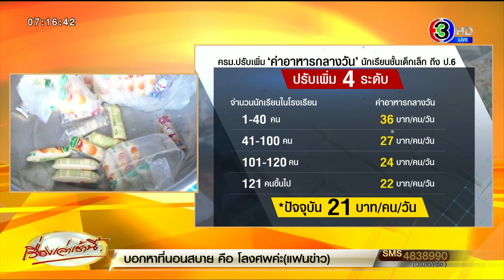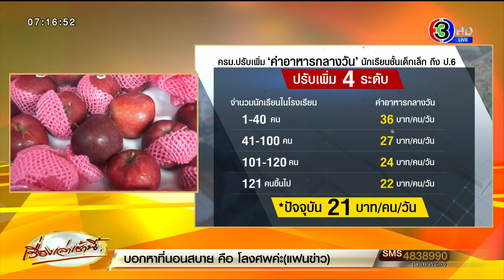ผอ.โรงเรียนโอด ค่าอาหารกลางวัน รร.ใหญ่-รร.เล็ก ต่างกันเกินไป เด็กๆ ก็มีกระเพาะเท่ากัน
สืบเนื่องจาก นางสาวตรีนุช เทียนทอง รมว.ศธ. เปิดเผยถึงผลการประชุมคณะรัฐมนตรีว่า ที่ประชุมได้พิจารณาอนุมัติปรับเพิ่มอัตราค่าอาหารกลางวันนักเรียน ตั้งแต่ระดับชั้นเด็กเล็กถึง ป.6

จากปัจจุบัน ที่ได้รับในอัตรา 21 บาทต่อคนต่อวัน เพื่อให้สอดคล้องกับสภาพเศรษฐกิจและสังคมที่มีการเปลี่ยนแปลง ส่งผลให้ค่าใช้จ่ายและวัตถุดิบในการประกอบอาหารมีราคาสูงขึ้น

โดยอัตราการปรับเพิ่มนั้นขึ้นอยู่กับขนาดของโรงเรียน โดย...

โรงเรียนที่มีจำนวนนักเรียนตั้งแต่ 1-40 คน ได้ค่าอาหารกลางวัน 36 บาท/คน/วัน
โรงเรียนที่มีจำนวนนักเรียนตั้งแต่ 41-100 คน ได้ค่าอาหารกลางวัน 27 บาท/คน/วัน
โรงเรียนที่มีจำนวนนักเรียนตั้งแต่ 101-120 คน ได้ค่าอาหารกลางวัน 24 บาท/คน/วัน
โรงเรียนที่มีจำนวนนักเรียน 121 คนขึ้นไป ได้ค่าอาหารกลางวัน 22 บาท/คน/วัน

วานนี้ (วันที่ 10 พ.ย.) ผู้สื่อข่าวรายงานว่า ที่โรงเรียนเมืองเลย ซึ่งเป็นโรงเรียนระดับประถมศึกษาขนาดใหญ่ ในเขตเทศบาลเมืองเลย โดยโรงเรียนแห่งนี้ มีนักเรียนทั้งหมดกว่า 2,000 คน โดยอาการกลางวันของโรงเรียน ค่าใช้จ่ายต้องมีวันละ 40,000 บาท ซึ่งทางโรงครัวของโรงเรียน มีแม่ครัวที่มาช่วยกันประกอบอาหารทั้งหมด 11 คนต่อวัน

นายเดช ปาจริยานนท์ ผู้อำนวยการโรงเรียนเมืองเลย เปิดเผยว่า ในการเพิ่มอาหารกลางวัน ของโรงเรียนเมืองเลย นั้น มีจำนวนนักเรียน 2,076 คน ได้เพิ่มค่าอาหารมาคนละ 1 บาท โดยทางโรงเรียน จะได้เอาเงินส่วนนี้ ไปจัดสรรซื้อ เนื้อหมู เนื้อไก่ เพิ่มให้นักเรียน โดยใช้งบ 2,000 บาทที่เพิ่มมานั้น โดยเพิ่มจากคนละ 21 บาท มาเป็น 22 บาท

โดยโรงเรียนแห่งนี้ เป็นโรงเรียนประถมศึกษาขนาดใหญ่ แต่เงินที่เพิ่มค่าอาหารกลางวันให้สำหรับโรงเรียนประถมศึกษาขนาดเล็ก จาก 21 บาท เป็น 36 บาท ซึ่งแตกต่างกับโรงเรียนขนาดใหญ่อยู่ 14 บาท

โดยอยากจะฝากไปยังคนพิจารณาว่า เด็กโรงเรียนใหญ่ก็มีกระเพาะอาหารเหมือนกัน ทานเท่ากันกับเด็กโรงเรียนเล็ก ต้องพิจารณาเพิ่มค่าอาหารกลางวันให้ใกล้เคียงกันมากกว่านี้ นี่ต่างกันมาก ร.ร.ขาดใหญ่เพิ่มให้แค่ 1 บาท ส่วน ร.ร.ขนาดเล็ก เพิ่มให้ 14 บาท มันต่างกันมาก

เราก็อยากจะให้ความเสมอภาคกับลูกๆ โรงเรียนของเรา โดยในฐานะที่ตนเป็นผู้ดูแลเด็กๆ กว่า 2,076 คน อยากจะให้คนพิจารณา เพิ่มค่าอาหารกลางวันให้ใกล้เคียงกันกว่านี้ อยากจะให้เด็กได้ค่าอาหารเพิ่มขึ้นอีก เพราะช่วงนี้เศรษกิจไม่ดี ข้าวของเครื่องใช้ วัตถุดิบในการมาปรุงอาหาร ราคาขึ้นหมดทุกอย่าง แพงหมดทุกอย่าง

จึงอยากจะฝากให้คนเพิ่มให้ ให้มันต่างกัน 4-5 บาท ก็ยังดี นี่ต่างกันเยอะเกินไป ความเท่าเทียมไม่มี การศึกษาจะเกิดก็ต้องเกิดจากความเท่าเทียมกันก่อนครับ

ฝากผู้หลักผู้ใหญ่ ที่ดูแลเรื่องนี้ เห็นใจกับเด็กนักเรียนโรงเรียนใหญ่ เพราะเด็กที่นี่ ก็ต้องรับประทานอาหารในส่วนที่เขาจะต้องได้เหมือนกัน หากเท่าเทียมไม่ได้ ก็อยากจะให้ใกล้เคียงก็ได้